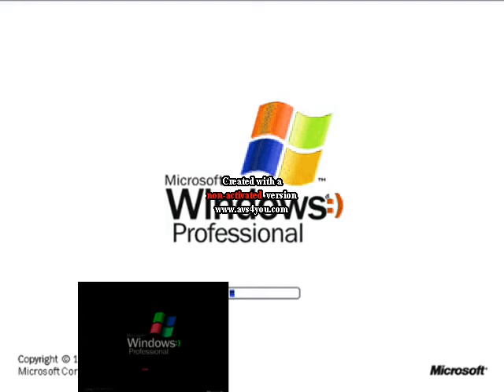SCARIEST WINDOWS LOGO PARODIES EVER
Effected by Asthon Alexaander